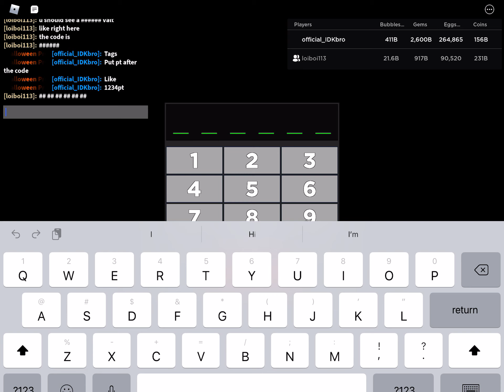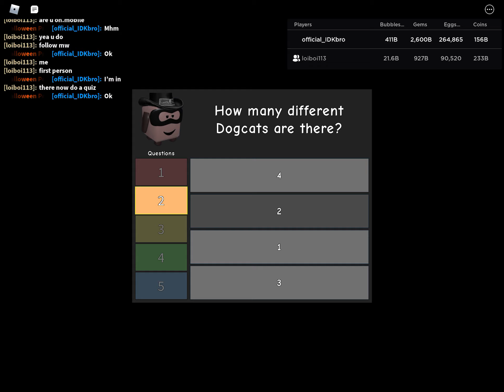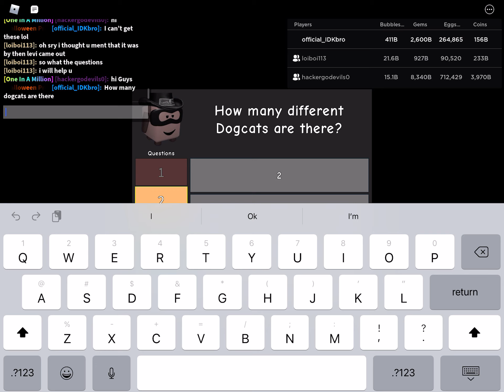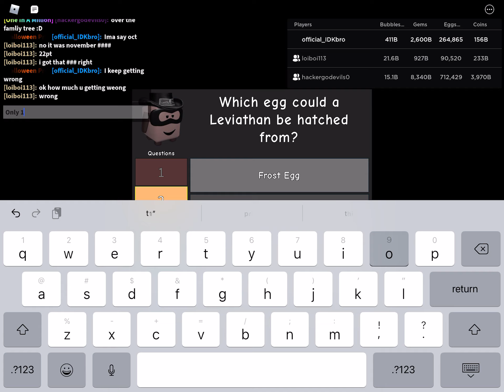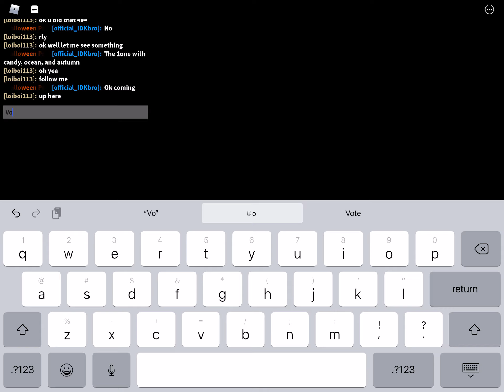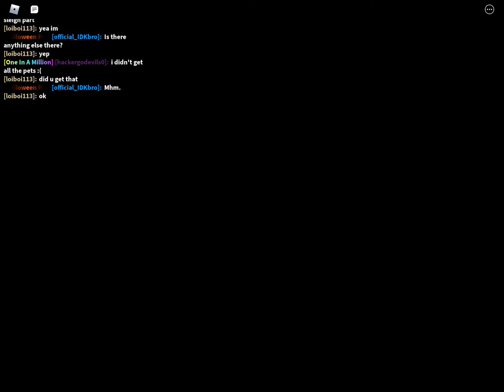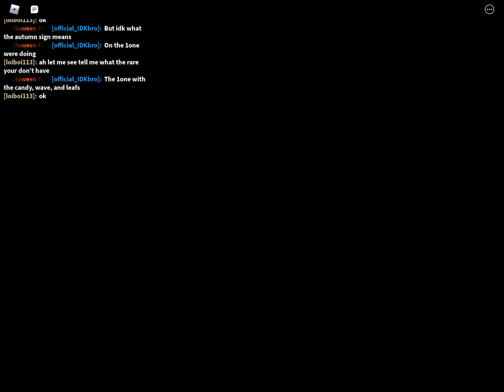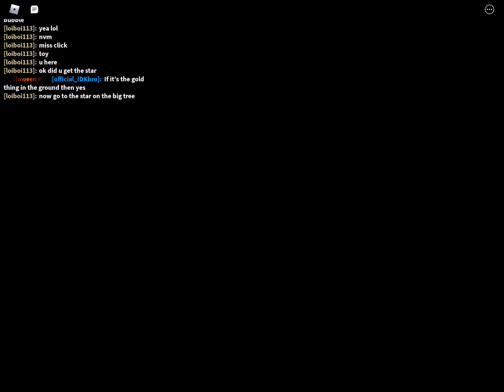Sleigh parts pt 2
Idc what you think just watch me fail like a stupid kid LOL